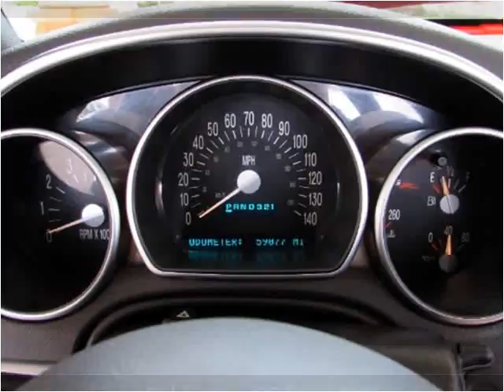2004 Chevrolet SSR Used Cars Fort Myers Beach FL